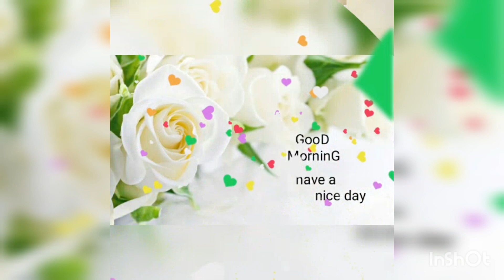Good morning what's app video status